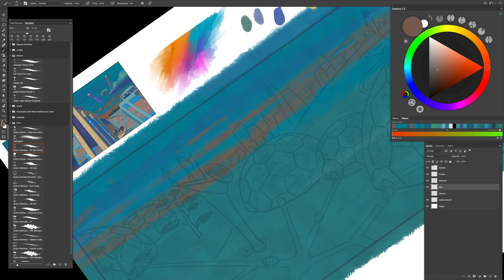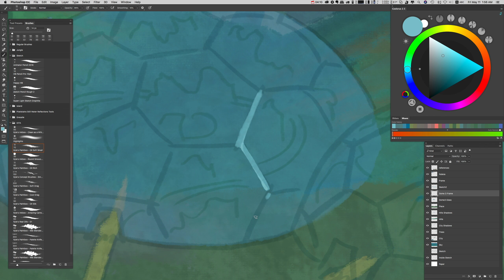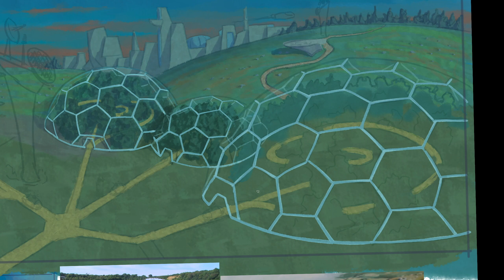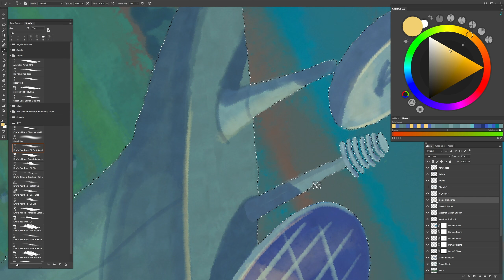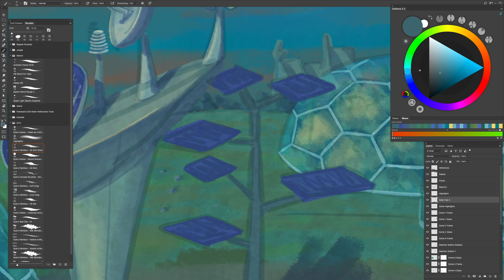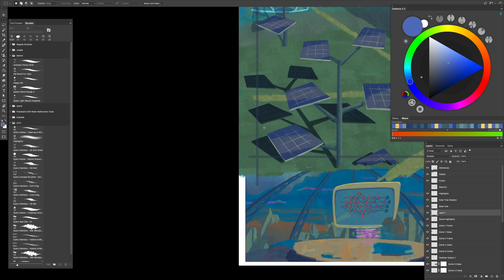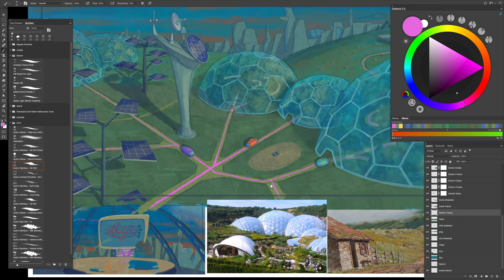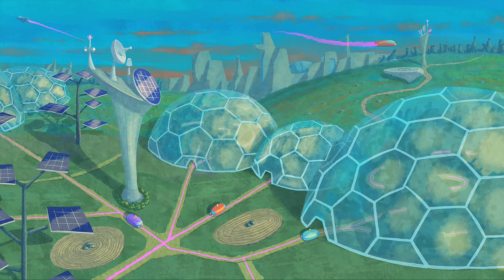Digital Painting process - IOTA Ecosystem illustration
Digital painting process with Photoshop.